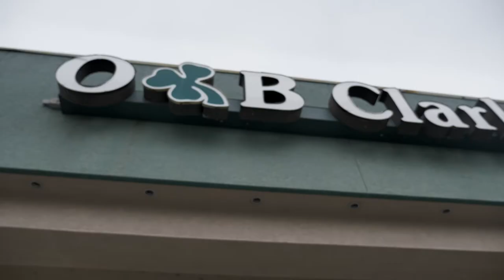SiriusXM NHL Network Radio LIVE from OB Clark's in St. Louis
SiriusXM NHL Network Radio was LIVE from OB Clarks in St. Louis with special guests Kelly Chase, John Cooper + more.

Listen to SiriusXM NHL Network Radio ch. 91